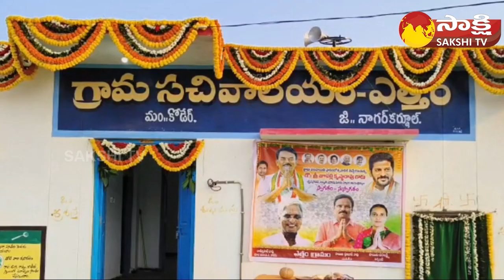Jupally Krishna Rao About CM Revanth Reddy | Congress Ruling